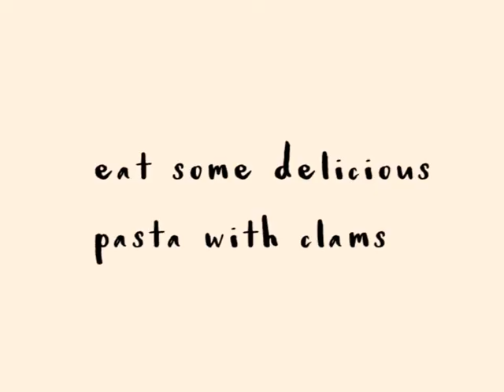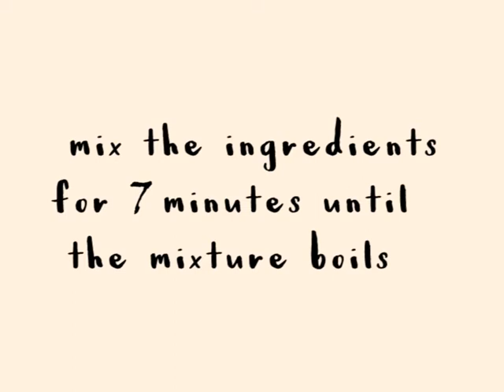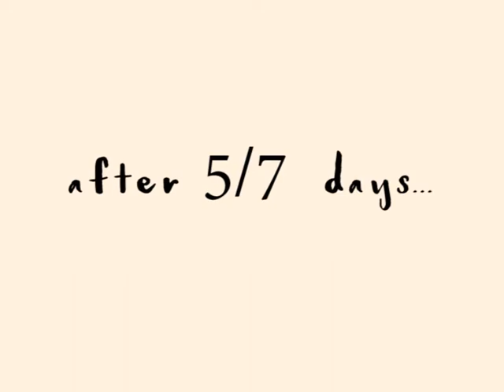Bioclam (DIY bioplastics from clam shells)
By Maria Francesca Zerani